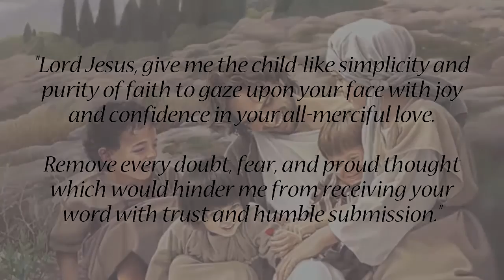Wednesday (July 19): "Heavenly things revealed to infants"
Daily Quote from the early church fathers: Revealed to babes, by Epiphanius the Latin (late 5th century)

"And he revealed these things to children. To which children? Not those who are children in age but to those who are children in respect to sin and wickedness. To them Jesus revealed how to seek the blessings of paradise and the things to come in the kingdom of heaven, because thus it was well pleasing before God that 'they should come from the east and the west and that they should lie down with Abraham, Isaac and Jacob in the kingdom of heaven; but that the sons of this worldly kingdom should be cast into the outer darkness, where there will be weeping and gnashing of teeth (Matthew 8:11-12).'" (excerpt from INTERPRETATION OF THE GOSPELS 26)